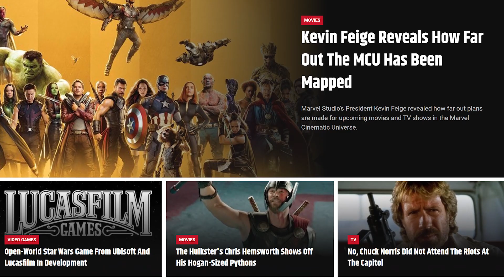The Mandalorian: Bill Burr Has the Perfect Response to Critiques of His Boston Accent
Actor Bill Burr comically replied to the recent criticism that his character in The Mandalorian, Migs Mayfeld, shouldn't have a Boston accent.